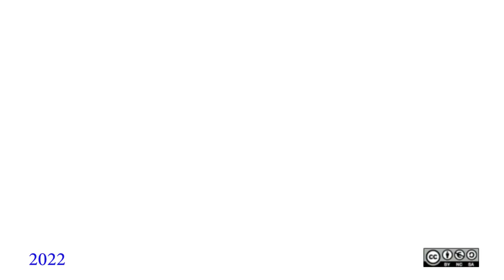Video Racconto: IlMioFiume. Scritto e letto da Stefano Innocenti. Disegni di Ornella Bonomi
Tante le emozioni che muove questo vivace racconto di Stefano.
Simpatia, per il bimbetto che quando il babbo lo lascia solo, per inoltrarsi nella fungaia, deve
fingere indifferenza, non mostrare paura per i fantasmi che puntualmente fanno capolino tra gli
alberi... perchè in fondo è proprio questo che ci aspetta da un ometto.
E poi, come si può non sorridere al pensiero delle bombe nell’Arno, delle risate, delle stupidate di
questi amici spensierati, bravi a conquistarsi la loro pozza privata, a darle un nome e a difenderla
con le unghie e con i denti da incursioni estranee.
E per finire, consentitemi un brivido di raccapriccio al pensiero delle nuotate in compagnia delle
eleganti e sinuose serpi acquaiole... sperando che le simpatiche bestiole non se la prendano!